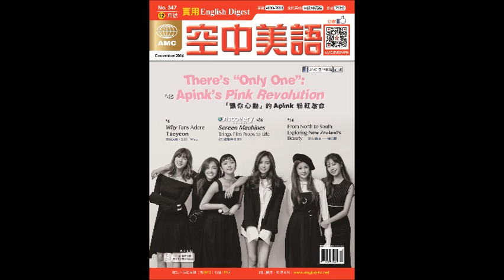2016年12月號Unit4-1【多益專欄：職場溝通技巧】 課文朗讀